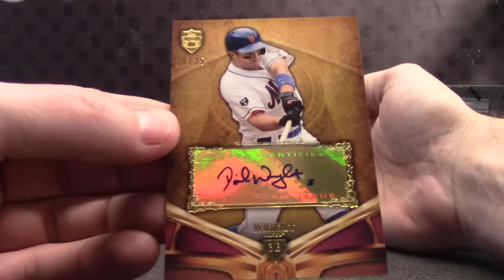RyeWilke's 2013 Supreme Asia Edition Baseball 2 Box Break